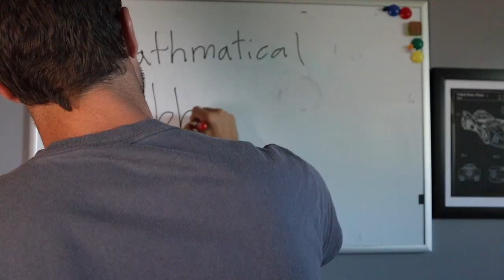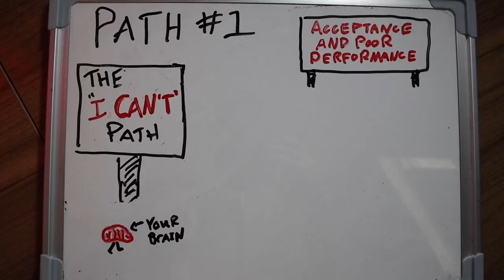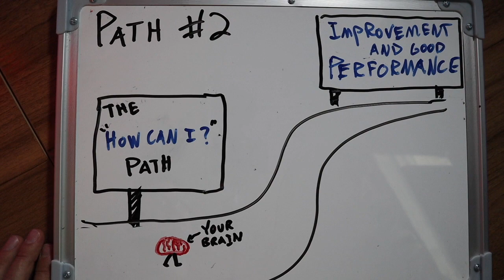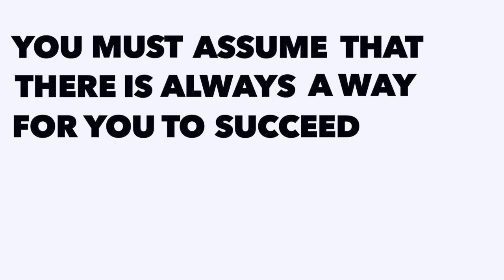How to overcome self doubt in engineering school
Has school ever caused you to doubt yourself? It happens to everyone and in this video, we explore the most productive way to get through these difficult situations productively.

Ebook and paperback